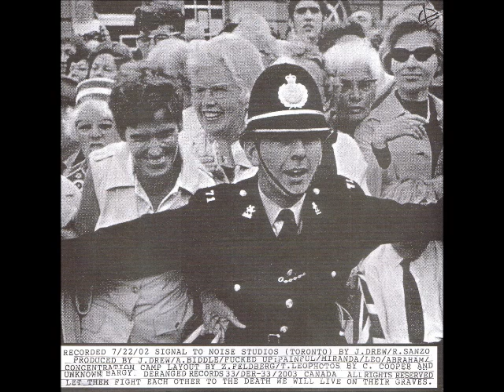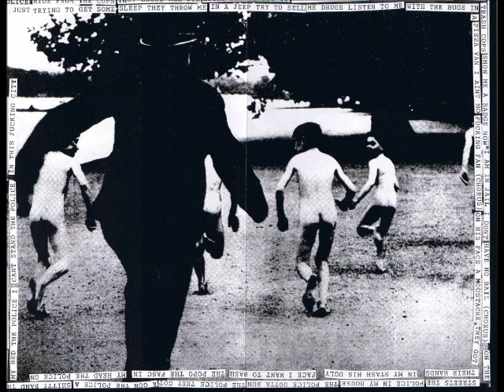Fucked Up - Police 7"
2nd ep by Canada's Fucked Up, 2003